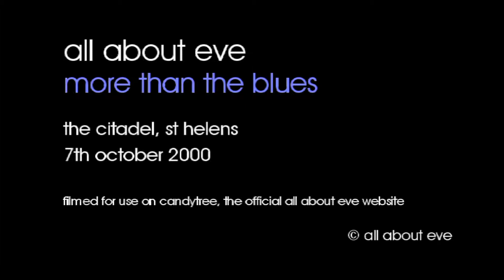All About Eve - More Than The Blues - 07/10/2000 - St Helens The Citadel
More Than The Blues filmed at The Citadel, St Helens, 7th October 2000.

The full setlist for this show :
Scarlet
More Than The Blues
Forever
Freeze
Miss World
Are You Lonely
The Mystery We Are
Never Promise (Anyone Forever)
Yesterday Goodbye
Wild Hearted Woman
You Bring Your Love To Me
Will I Start To Bleed
Martha's Harbour
Farewell Mr. Sorrow
Every Angel

Band line-up : Julianne Regan, Andy Cousin, Marty Willson-Piper.